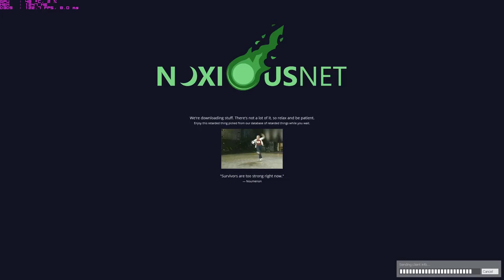TEST FACILITY: THE OVEN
WELCOME TO THE OVEN

Map is zs_obj_test_facility_v6 (gone forever from nox after this round)